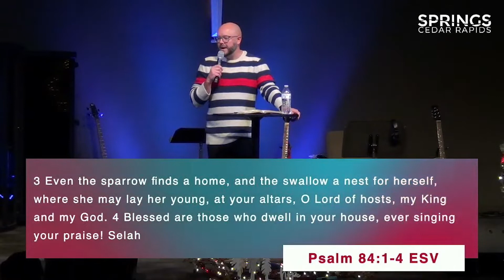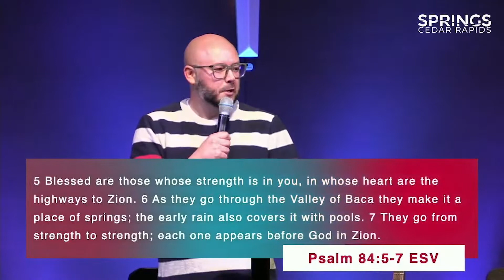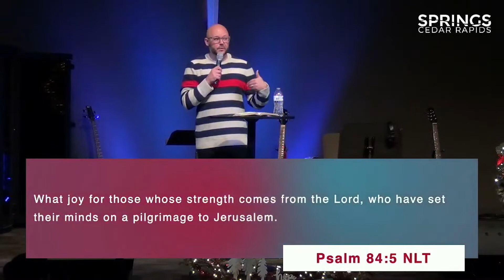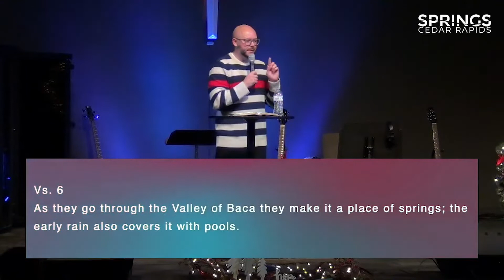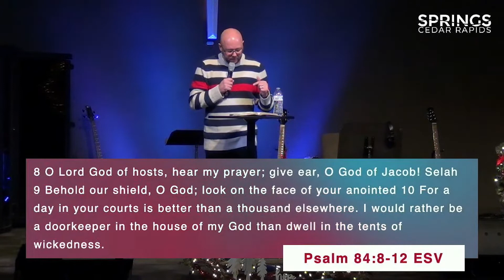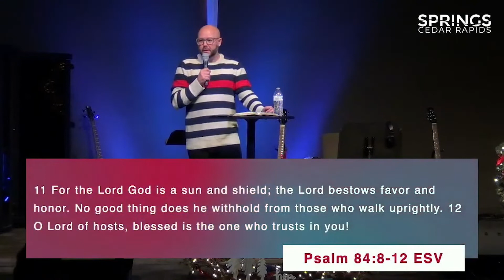In the Valley | God With Us | Pastor Chad Garrison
We may enjoy God on the mountaintops, but we get to know him intimately in the valleys.

In this series we will unpack the Advent themes of Hope, Peace, Joy and Love with a message series designed to welcome those who are hurt and alone, this four-week resource teaches that God is with us in every moment. He’s with us through the pain. He comforts us in the waiting. He gives us courage when we feel anxious. Perfectly suited for the Christmas season, “God With Us” provides an inspirational reminder of the impact of Christ’s birth, culminating in our Christmas Eve Eve Service.

QUESTIONS FOR THE ROAD:
1. Read Psalm 139:7-10. What thoughts do these verses stir in you?
2. What you think about matters. What is some thinking you want to change?
3. What difficult area in your life do you especially need to keep your mind “fixed on God” to dig a well? How will you do it?